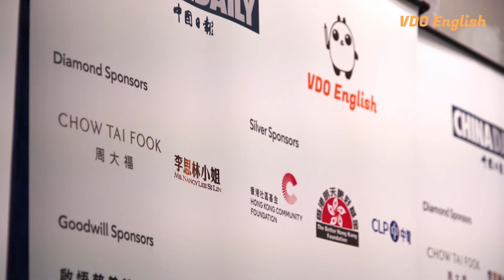NESC Hong Kong 2024 Semi Final Highlights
Over 200 young orators attend the semi-final “21st Century Cup” English Speaking Competition (Hong Kong). The semi-final came after an extensive preliminary round participated by over 1,000 students from up to 200 schools throughout Hong Kong. After a daylong selection, 50 of the semi-finalists have been promoted to the regional final. All finalists are expected to continue their journey in the regional final to be held on 11th May.